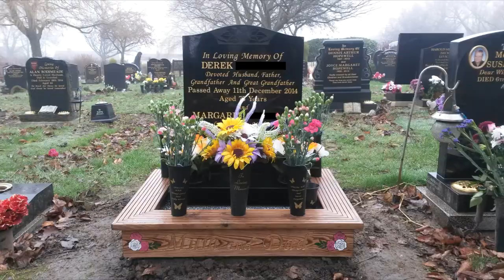Building a Grave Surround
This week I'm making a surround for my parents grave stone.